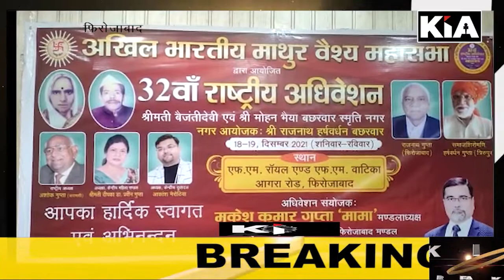फिरोजाबाद में अखिल भारतीय माथुर वैश्य महासभा का 32 वा राष्ट्रीय अधिवेशन मनाया जाएगा